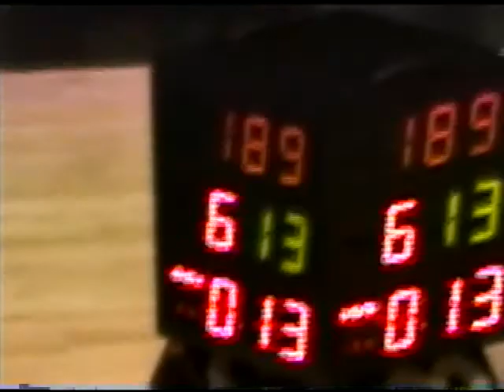2002 CA State Championship Match- 189 lbs- BJ Mitchell vs Kirk Davis (Arroyo Grande)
2002 CA State Championship Match- 189 lbs- BJ Mitchell vs Kirk Davis (Arroyo Grande)